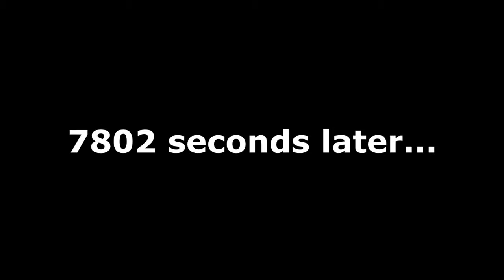Going to the Bank - Part 1.5 | GTA V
The gang's almost all here, but I still need money... so ... here this is.